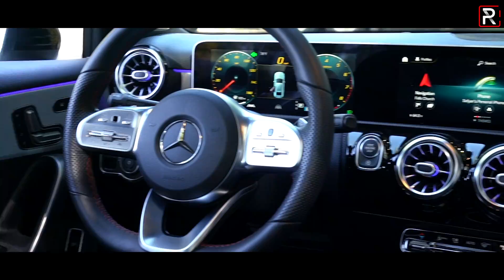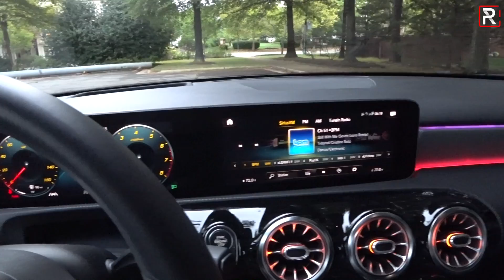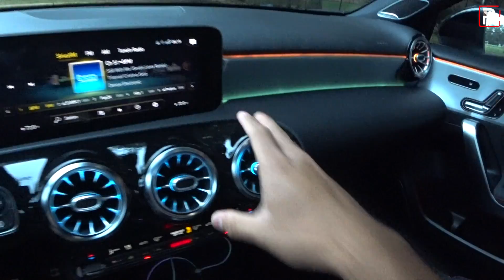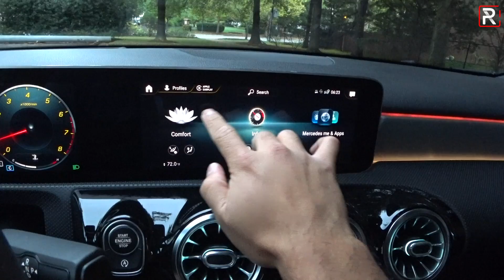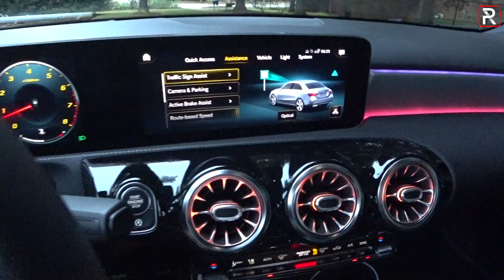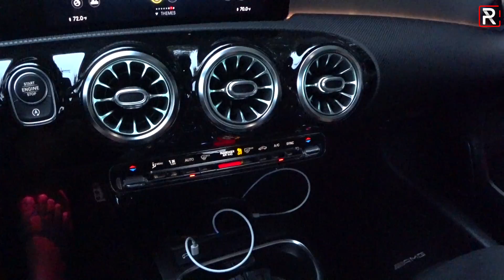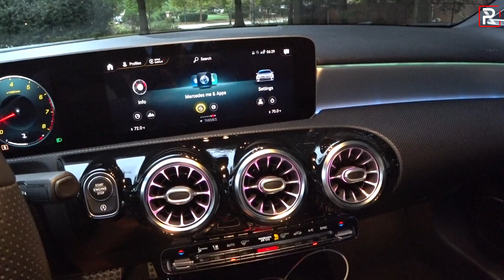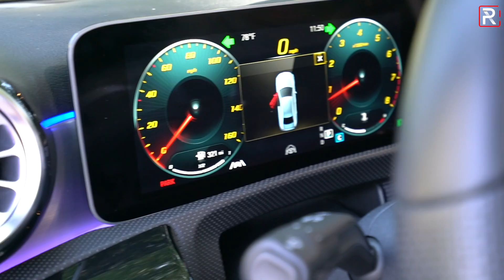The 2019 Mercedes-Benz A220 is a Baby Benz Worthy of the 3-Pointed Star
We teamed up with Shine Armor to bring you an exclusive Buy One Get One FREE deal!

MercedesBenz has always been one of those top prestige brands that showed off your success. About five years ago, the company introduced a new entry-level CLA class that didn't quite live up to the coveted 3-pointed star badge. For 2019, the AClass is the new entry level Mercedes and the MercedesBenzA220 is the least expensive way to get into a Mercedes branded car. With a base price of around $32,500, this new A220 may not start under 30k anymore, but most buyers will quickly notice that Benz has learned a thing or two from their mistakes with the first generation CLA.